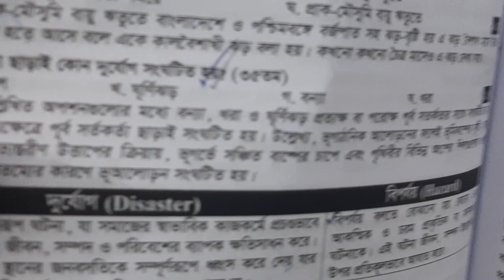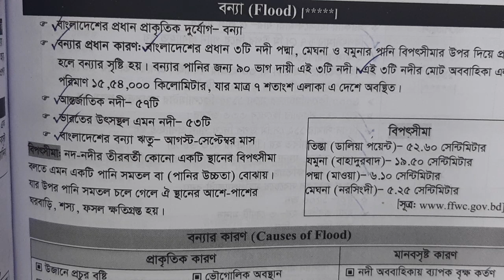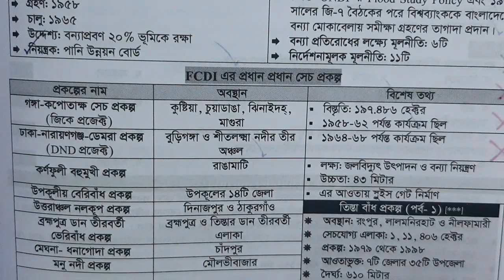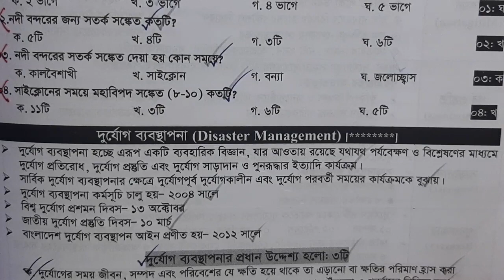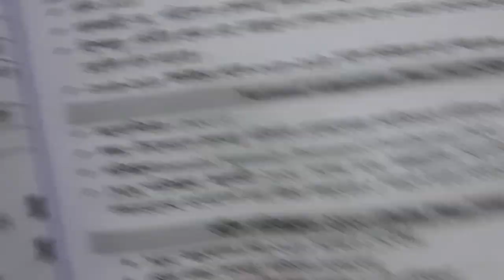৪৫ তম বিসিএস | ৯০ দিনে প্রিলিমিনারি প্রস্তুতি | 45 bcs preparation | Day - 44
Welcome to our daily journey. If you continue this guideline and routine for 90 days, you will get the result yourself when it is done. Then, give a feedback to our planning as well as to our channel. Till then, study. study. study.

৪৫ তম বিসিএস প্রস্তুতি
৪৫ বিসিএস
৪৫ তম বিসিএস
৪৫ তম বিসিএস এর সিলেবাস
৪৫ তম বিসিএস ডাইজেস্ট
৪৫ তম বিসিএস প্রশ্ন
৪৫ তম বিসিএস সার্কুলার
৪৫ তম বিসিএস সিলেবাস
৪৫ বিসিএস প্রিলি জিরো থেকে প্রস্তুতি শুরু করবেন যেভাবে সকল গোমড় ফাঁস
45 তম বিসিএস সার্কুলার
বিসিএস প্রিলিতে ১২০ মার্কস পাওয়ার সহজ উপায়
বিসিএস প্রিলি পাশের সহজ উপায়
বিসিএস বাংলাদেশ বিষয়াবলী
বিসিএস প্রস্তুতি
বিসিএস পরীক্ষা দিতে কি যোগ্যতা লাগে
বিসিএস প্রস্তুতি কিভাবে শুরু করব
বিসিএস ক্যাডার চয়েস
বিসিএস লিখিত পরীক্ষার প্রস্তুতি
বিসিএস প্রশ্ন সমাধান
বিসিএস পুলিশ ক্যাডার
বিসিএস প্রশাসন ক্যাডার
বিসিএস প্রিলিমিনারি প্রস্তুতি
বিসিএস প্রশ্নব্যাংক
বিসিএস প্রিলি ও রিটেন প্রস্তুতি
বিসিএস প্রিলি বুক লিস্ট
বিসিএস প্রিপারেশন
বিসিএস প্রিলিমিনারি বুক লিস্ট
বিসিএস প্রিলি
বিসিএস প্রিলি সিলেবাস
বিসিএস প্রিলি বিজ্ঞান
বিসিএস প্রিলি গণিত প্রস্তুতি
বিসিএস প্রিলি প্রস্তুতি
বিসিএস প্রিলি আন্তর্জাতিক

45 bcs
45 bcs preliminary exam date
45 bcs circular
45 bcs preparation
45 bcs cadre choice
45 bcs preliminary syllabus
45 bcs exam date 2022
45 bcs exam date
45 bcs booklist
45 bcs circular kobe hote pare
45 bcs circular 2022
bcs preparation
bcs preliminary preparation
bcs preliminary
bcs question and answer
bcs motivational speech
bcs cadre choice
bcs written exam preparation
bcs english preparation
bcs syllabus
bcs preliminary syllabus full booklist
bcs preliminary booklist
45 bcs english preparation
bcs booklist
bcs bangla literature
bcs english grammar
bcs english grammar preparation
bcs bangladesh affairs
bcs international affairs
bcs suggestion
bcs short suggestion
bcs science preparation
bcs syllabus for 45
bcs general knowledge
bcs gk
bcs general cadre list
bcs math preparation
bcs math
bcs mental ability
computer and ict
bcs computer